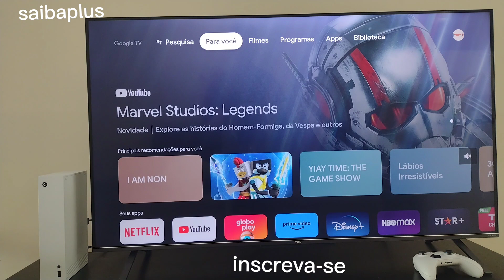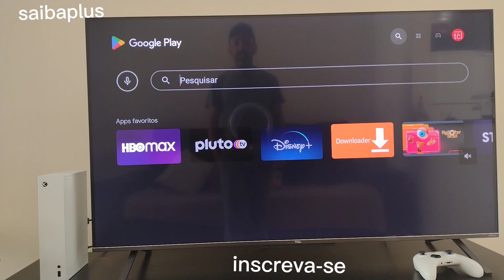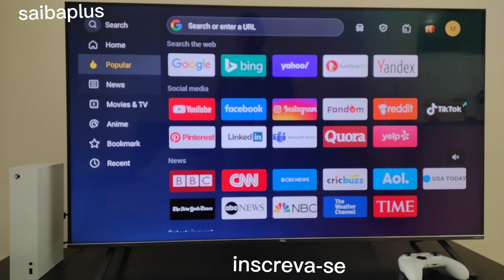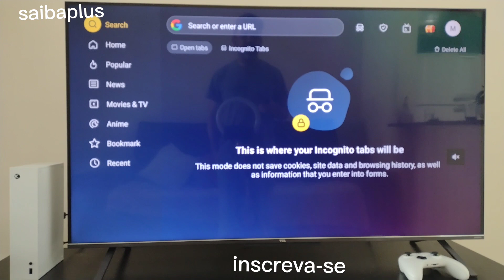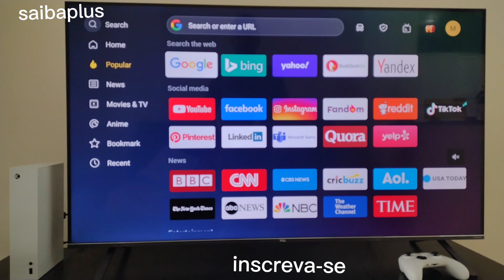navegador atualizado na tv tcl rápido para pesquisar no Google